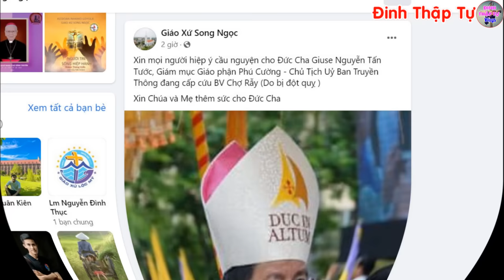🔴Tin Mới! Xót Xa 1 Giám Mục VN Vừa Bị Đ.ột Q.ụy - Xin Cầu Nguyễn Đức Cha Giuse Nguyễn Tấn Tước